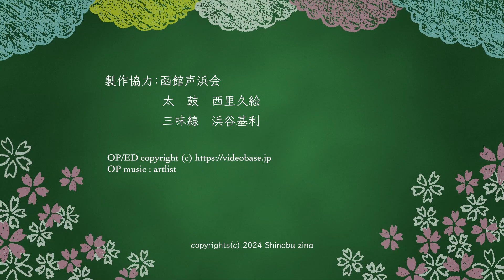道南口説節の太鼓伴奏 Taiko drum accompaniment for Donan Kudoki-bushi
道南口説節の太鼓伴奏のお稽古用に
演奏：函館声浜会

Video for practicing Taiko drum accompaniment to Donan Kudoki-bushi.
Performed by Minyo group "Hakodate Koehama-kai"

"Donan Kudoki-bushi" was sung by a blind female traveling entertainer ”GOZE” and it is a popular Hokkaido folk song in Japan now.
Goze women were traveling and working from the Edo period ,about 170 years ago, until the early Showa period about 69 years ago.